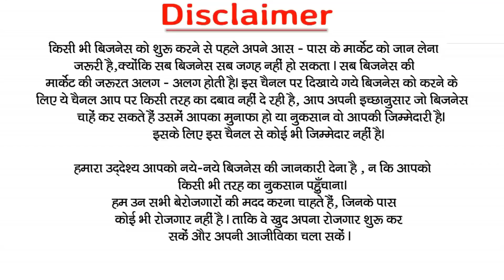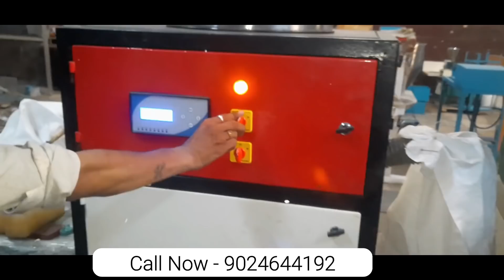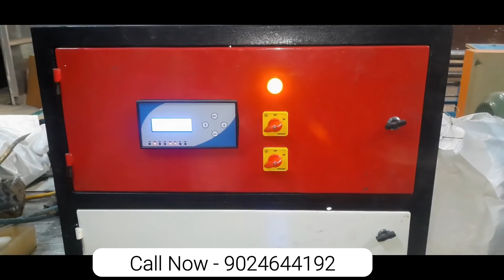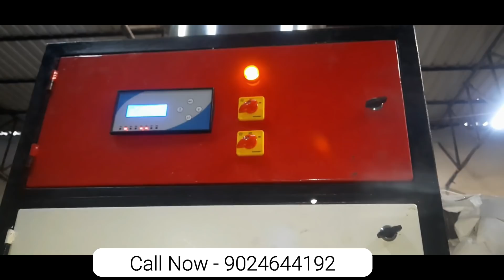घर से शुरू करो लघु उद्योग | पैकेट बनाओ पैसे कमाओ | Business Ideas 2020 | Garlic Peeling Machine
Machine Vikreta Address:-
S.K Industries, Old Rico Pur Road
Pansal Chauraha Bhilwara
Rajasthan- pin code 311001

🌎आप हमारे वेबसाइट पर जाकर नये नये बिज़नेस आईडिया पढ़ सकते हैं यहाँ क्लिक करें - 🌎